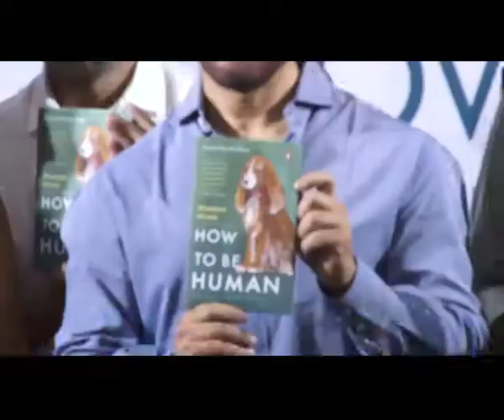After Sanjay Dutt next in line Biopic on Aamir Khan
Bollywood superstar Aamir Khan's life will definitely have a story to tell. He has worked closely with filmmaker Rajkumar Hirani who is currently busy with the biopic on Sanjay Dutt. Aamir was present with the filmmaker at the launch of Hirani's wife Manjeet Hirani's book "How To Be Human - Life Lessons by Buddy Hirani".